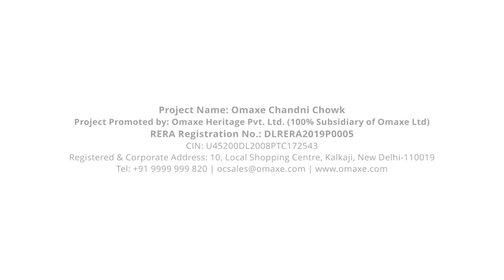Omaxe Chowk Construction Update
CHANDNI CHOWK UNDER ONE ROOF

4.5 acre site - with above 3 lakh sqft retail & F&B

Expected to have over 40 lakhs footfall per month i.e. 7x footfall per sqft compared with any other mall in NCR!

5 Levels of dedicated parking space for 2100 cars

Lockable / Unlockable Retail Spaces

12% p.a. return till possession

27 Year Lease Guarantee after possession